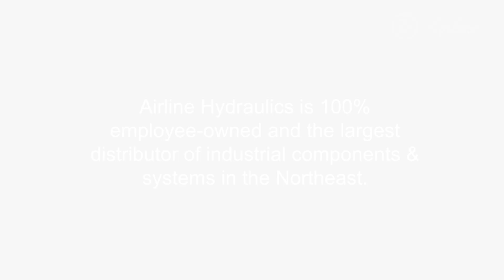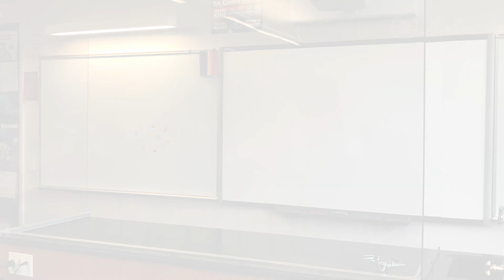Givingback Airline Donates 1,000+ Sneeze Guards to Philly Schools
As seen on 6abc Action News Philadelphia Giving back to a good cause always feels great, and that's why Philly-based Airline Hydraulics Corp. has donated over 1,000 student desk barriers to schools in the Philadelphia area. Starting as a small family-owned business in the 1940s, Airline has grown to be the largest industrial components distributor in the Northeast. In the midst of the 2020 pandemic, Airline banded together as an organization to provide social distancing barriers (also known as sneeze guards, covid guards, etc.) to businesses, restaurants, manufacturing facilities, and other industries throughout the area. After seeing and experiencing the additional stress placed on students, teachers, faculty, and parents, CEO Mark Steffens asked "How can we help?" After reaching out to Philly-based schools, Airline has donated over 1,000 student desk guards to help block airborne particles and provide a visual reminder of safe social distancing in the classroom.

ABOUT US:
Airline Hydraulics Corp. is a 100% employee-owned leading provider of innovative technical solutions for our customers across all industries. We offer components, engineered systems and services in the technology areas of fluid power, automation & control, structural systems, and machine safeguarding. As an ISO 9001:2015 certified company, we're committed to supplying quality parts, services, and equipment repairs to optimize our customers' productivity and safety.